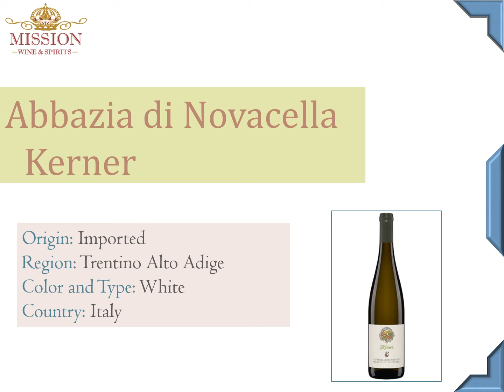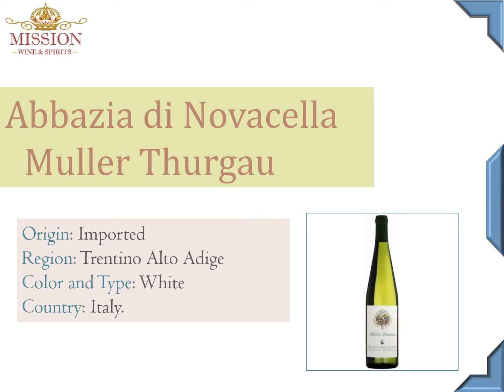Imported Wines - Mission Wine And Spirits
Mission Wine and Spirits has brought Pasadena home for more than 35 years. From that point forward, we have become immensely due to extraordinary item determination and customer administration. We endeavor to give the most minimal costs to our esteemed customers. We are eager to provide the lowest prices for our valued customers. In 2007, after renovation our Pasadena home has become a new landmark within the City of Pasadena’s historic Washington Village project.
See the collection of imported wines.